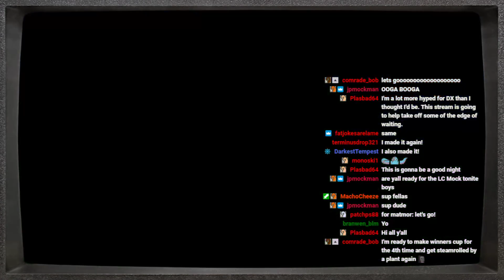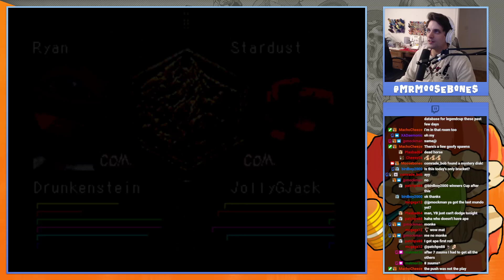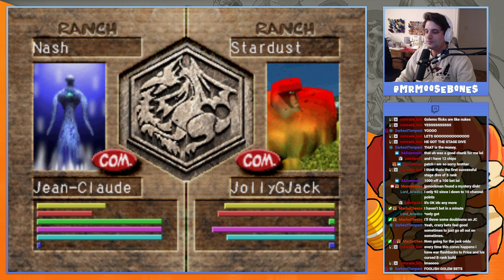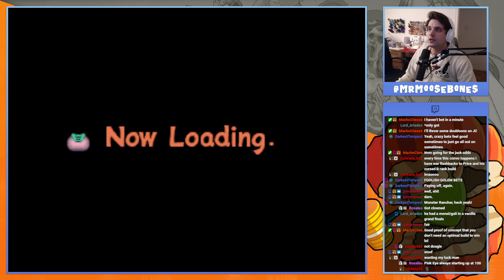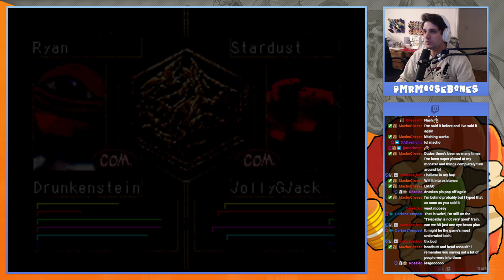MRBL S2 PLAYOFFS! Rank S Week 5-B & C [Monster Rancher 2 Tournament League] モンスターファーム2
We finally made it to rank S! Who will advance to the Legend Cup?!

The MRBL is a massive tournament with 80+ entrants where every week . The top 2 monsters of each tournament move up to the next rank, where they are able to increase their stat cap and learn new techniques. The League starts in Rank C and goes all the way out to Rank S and beyond.

We play on the Hard Mode romhack that massively rebalances the game to allow for more monsters and builds to shine.

I have occasional audio glitches in my mic because of the RTX Voice plugin. It does more good than bad in my noisy apartment so we deal with it lol.